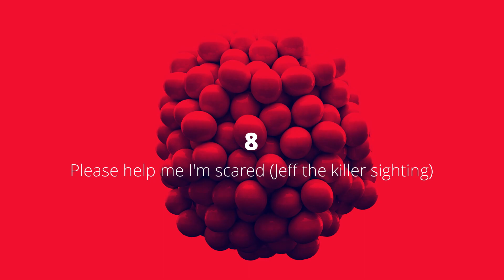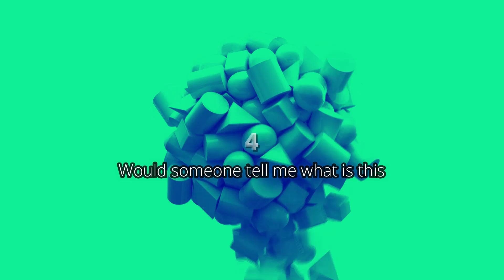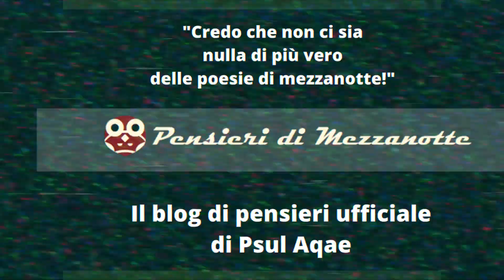TOP 10 video più spaventosi tra quelli che abbiamo visto assieme! [Speciale 10 video horror]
Ciao a tutti! Oggi ho deciso di raggruppare i 10 video più spaventosi tra quelli che abbiamo visto assieme! Inoltre, l'ho fatto per recuperare il video della settimana scorsa che doveva essere pubblicato, ma non ho potuto registrare la voce!
Server ip: play.psulaqae.it:30000
Leave a lot of 👍👍👍👍👍👍👍👍👍👍👍👍👍👍👍👍👍👍👍👍👍👍👍👍👍👍👍👍👍👍👍👍👍👍👍👍👍👍👍👍👍👍👍👍👍👍👍👍👍👍👍👍👍👍👍👍👍👍👍👍👍👍👍👍👍👍👍👍👍👍👍👍👍👍👍👍👍👍👍

0:00 Intro
0:59 10 - SCARY CREATURE CAUGHT ON TAPE IN UNDERGROUND TUNNEL!!!
1:12 9 - Strange Creature Spotted Running Across The Road On CCTV Camera (2007)
2:56 8 - Please help me I'm scared (Jeff the killer sighting)
3:43 7 - Fresno Nightcrawlers
4:47 6 - Fresno Alien strikes again
6:00 5 - Possible Fallen Angel in Catalonia (subtitled)
7:08 4 - Would someone tell me what is this
8:35 3 - I heard this creature again
9:27 2 - CREATURE CAUGHT ON TAPE IN TUNNEL
10:30 1 - Scariest Creepiest Creature Ghost in Ex Insane Asylum Real Footage
12:29 Outro
Hello guys, I am Psul Aqae, I am an Italian guy and I like to bring videos of all kinds, but the most frequent (and also my favorites) are the songs, videogames and videos on computer security.
I usually greet the first ten people who just ask me.
Then, I hope you enjoyed the video and goodbye!
Here guys the specific requests
Laptop specifications:
Laptop type - Dell Inspiron 5570
Windows version - Windows 10 Home (64 bit)
CPU type - Intel (R) Core (TM) i5-8250U CPU @ 1.60GHz
Disk Memory: 512GB (but I am thinking of a 1TB upgrade in the future ...)
Graphics Card Manufacturer - Powered by AMD
Graphic Chipset - Radeon (TM) 530
Main clock - 1024 MHz
Total memory bandwidth - 36 GByte / s
Memory bit rate - 4.50 Gbps
I use Open Broadcaster Software to record
I use Filmora9 to edit my videos
Microphone specifications
Microphone type - AKG P120
Sensitivity: 24 mV / Pa (-32.5 dBV)
Max. SPL: 130/150 dB (pad 0 / -20 dB)
Signal to noise ratio: 75 dB (A) re 1Pa.
Peripherals (mouse & keyboard)
Mouse: Logitech M171
As for headphones, I use different types, but I usually use the JBL T450BT